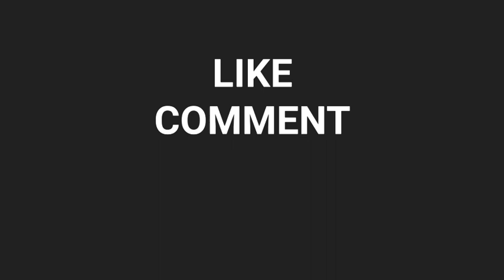KKR আজ কত রানে জিততে হবে লখনৌ এর বিপক্ষে, সেমিফাইনালে ওঠার জন্য | IPL 2022 KKR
Hi

IPL 2022 KKR VS LSG

Kolkata vs Lucknow